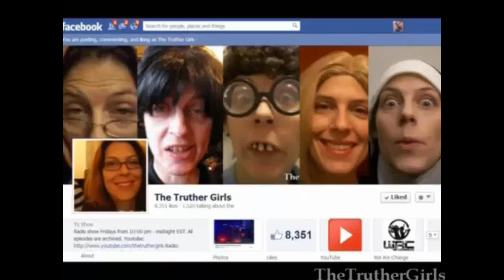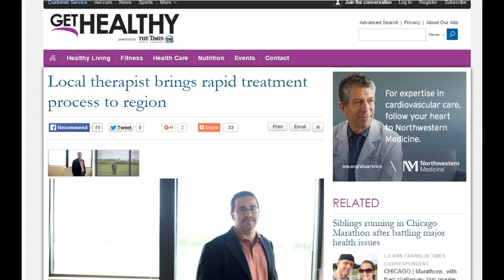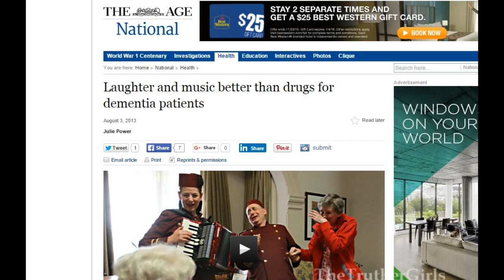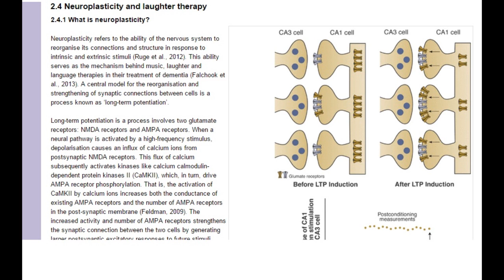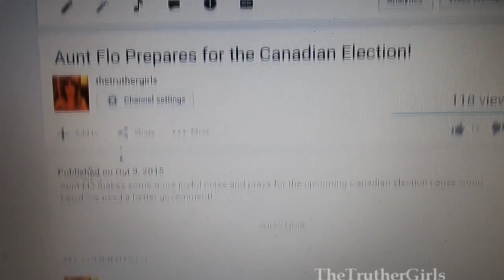Using Laughter To Make Your Brain Grow, Replace Pharma Drugs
Laughter generated under certain circumstances can improve psychological health and even make you generate new brain cells, possibly repairing damage, including in the hippocampus which is associated with memory. Laughter therapy has even been found to be an equally effective replacement for Risperidone and anti-depressants in people with dementia.